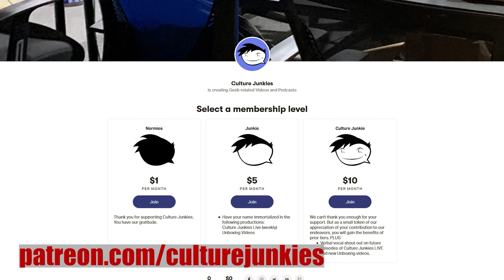300 4K Blu-ray Review | Culture Junkies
The thousand nations of the Persian empire descend upon you, our arrows will blot out the sun! Then we will fight in the shade... Zack Snyder's cinematic version of Frank Miller's graphic retelling of the historic battle of Thermopylae is definitely one for the ages! Not only did this film put Snyder on the map for some people, it helped launch the careers of Gerard Butler, Lena Headey, and Michael Fassbender.  This highly stylized film is loosely based on the actual battle in which a small number of Greek soldiers held off a massive army using the terrain and their superior fighting skills. The film was a must see even before it came to 4K, and now G.Q. gives his review of the newly released version!